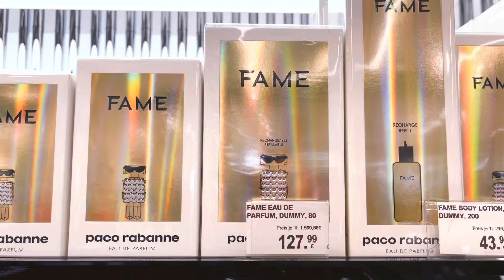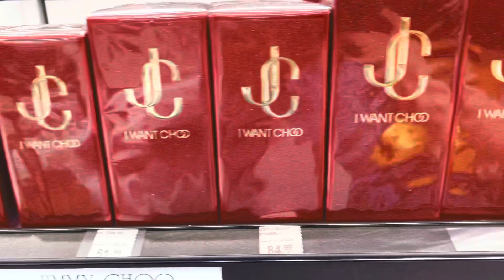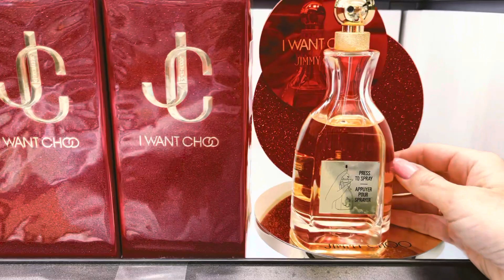Гуляем по магазинам! Новинки Осени. Аутлет. gucci pacorabanne prada ysl pradaparadoxe 💝💝💝💝